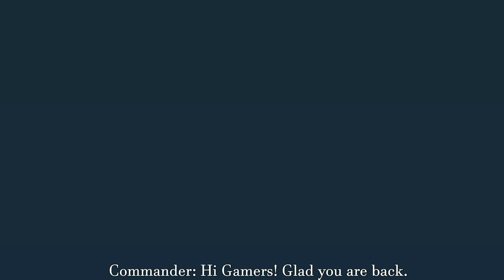Episode 2 - " Defeated" | Star Trek Fleet Command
Hello Gamers!

Star Trek Fleet Command Gameplay